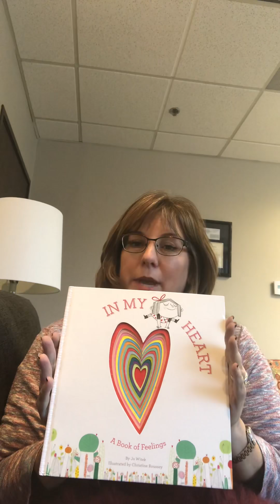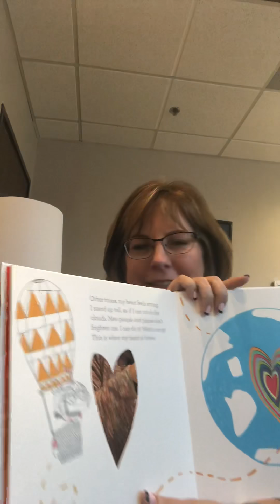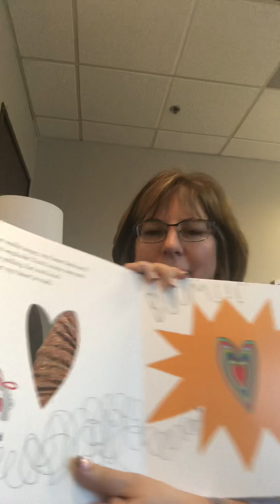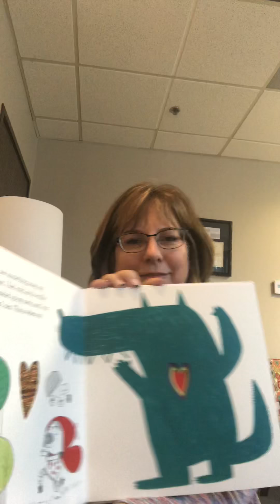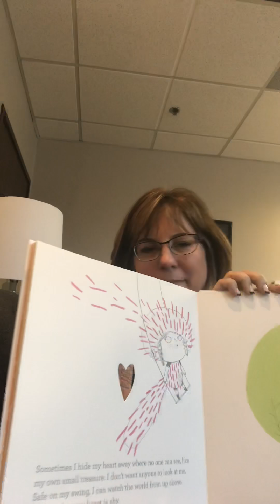Reading the book titled “In My Heart” by Jo Witek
Therapydebb reads the entire book by Jo Witek titled “In My Feelings”. This book describes feeling of happy, brave, angry and more.